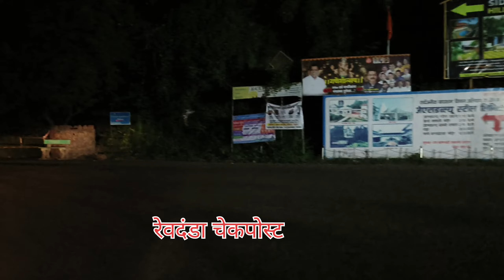Panvel -alibag -revdanda bike ride🏍️